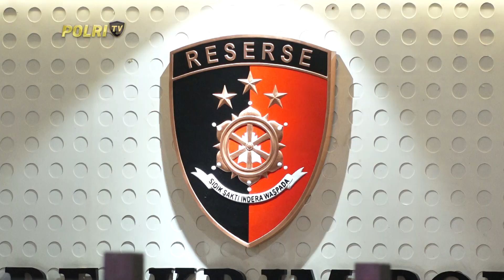POLRI PERIKSA 31 SAKSI KASUS DUGAAN PENISTAAN AGAMA YANG DILAKUKAN PANJI GUMILANG